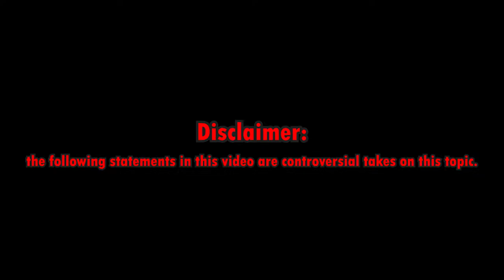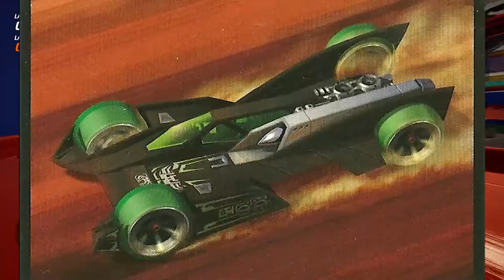Older Fantasy Cars are Underappreciated | Hot Wheels (VIDEO ESSAY... kinda...)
Decided to make an video essay about why some of these castings are mostly underrated. Also I forgot to mention that collect whatever you want, just be a little diverse would you? Apologies if some of my pronunciations are scuffed, but I hope you enjoy the video.

(Also big thanks to my friend Sierra for helping me with my essay/script).

Time to rip open a STH/RLC car...